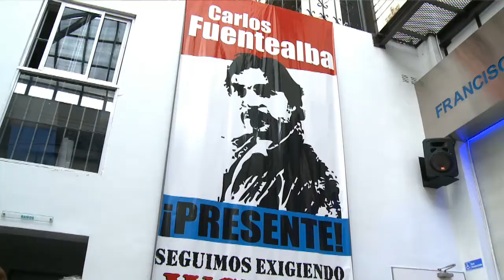Gremios, organismos y familiares lanzaron campaña para exigir justicia por el docente Fuentealba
La Confederación de Trabajadores de la Educación (Ctera) junto a la CTA de los Trabajadores y organismos de Derechos Humanos anunciaron esta mañana el lanzamiento de una campaña por "justicia completa" en la causa de Carlos Fuentealba, el docente asesinado en 2007 en un violento operativo policial, que incluye trabajos de sensibilización en escuelas y plazas, además de la elevación a tribunales internacionales.

"Esta no es la primera campaña, sino una nueva y no vamos a parar hasta que haya justicia completa por Carlos, vamos a ir donde tengamos que ir, con el apoyo de los organismos, de los maestros, de las escuelas, de los trabajadores", afirmó Sonia Alesso, Secretaria General de Ctera durante una conferencia de prensa realizada en la sede central del gremio.

"Esta campaña va a tener una sensibilización en todo el país, vamos a llevar material a las escuelas, vamos a juntar firmas en las plazas exigiendo la cárcel efectiva a (Darío) Poblete, el asesino de nuestro compañero que fue visto en Neuquén en varias ocasiones 'profugado'", aseguró la gremialista.

Sandra Rodríguez, mujer de Carlos Fuentealba, aseguró que "es fundamental que se investigue la cadena de mando de la policía que estuvo aquel 4 de abril de 2007 en Arroyito".

"Sabemos que hubo un plan para matar, que hubo una orden", afirmó la mujer y precisó que "la causa 'Fuentealba 2' es lo que consideramos la responsabilidad de esos policías que hicieron lo necesario para que Poblete se apostara en posición de disparo antes de que pase el auto de Carlos".

"Por eso -continuó- sostenemos que hubo un plan que fue encubierto antes y después del momento del disparo. La comunidad general tiene que recordar que hubo acciones premeditadas, que fueron ejecutadas a través de los más altos jefes y funcionarios que estuvieron en el gobierno de Jorge Sobisch".

"Tampoco podemos permitir que Poblete después de 7 años de ser condenado, sea visto caminando por la alcaldía de Zapala", señaló Rodriguez y consideró que "ésta es una causa que atravesó a toda la sociedad".

Asimismo, calificó como "vergonzosa" la actuación "del Ministerio Público Fiscal de Neuquén, que no investigó absolutamente nada, que dice que estos 15 policías fueron absueltos estrictamente por los plazos razonables".

"No vamos a dejar que se cierre ese círculo de impunidad que se intenta aplicar en la provincia de Neuquén", por ello el "12 de diciembre va a haber una audiencia de impugnación por esta absolución".

"Mis hijas y yo tenemos todo el derecho constitucional, de saber toda la verdad de lo que ocurrió ese día", concluyó.

Por su parte, Hugo Yasky, titular de la CTA de los Trabajadores, afirmó que el gremio que representa "toma esta campaña" y que los trabajadores de todo el país harán "difusión y participación de la misma".

"También vamos a tomar parte de esta campaña como la Internacional de la Educación, y vamos a presentar ante la Corte Interamericana de Derechos Humanos la presentación que está haciendo CTA y la Confederación General de las Américas va a tomar el tema", aseguró.

"La justicia a medias no es justicia, la impunidad es el resultado de un juicio que se limitó a condenar a un individuo, al autor material mientras que los autores intelectuales y toda la cadena de mando policial quedó eximida de tener que rendir cuenta ante la justicia de los actos que significaban asesinar a un compañero".

Carlos Fuentealba fue asesinado por la espalda durante un operativo policial que buscaba impedir un corte de ruta en la provincia del Neuquén.

José Darío Poblete, el cabo de la Policía de Neuquén que disparó contra el docente, fue condenado en 2008 a reclusión perpetua, aunque, como indicaron en la conferencia de prensa, el suboficial fue visto en varias oportunidades en las calles de la capital provincial.

Por otro lado, la justicia sobreseyó este año a 15 policías y ex funcionarios que estaban imputados en el expediente conocido como Fuentealba II, que investigaba su participación en la represión en Arroyito del 4 de abril de 2007.

En esta causa, la Corte neuquina rechazó los recursos que la querella presentó contra el entonces gobernador Jorge Sobisch para que sea procesado por haber ordenado la represión y el dirigente del Movimiento Popular Neuquino (MPN) eludió también hace siete años los pedidos de juicio político que pesaban contra él en la Legislatura.